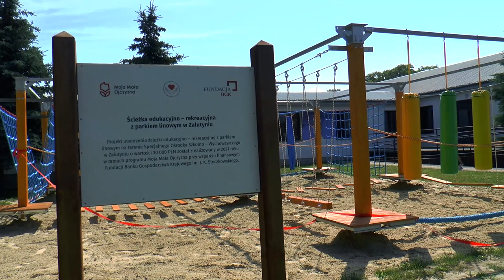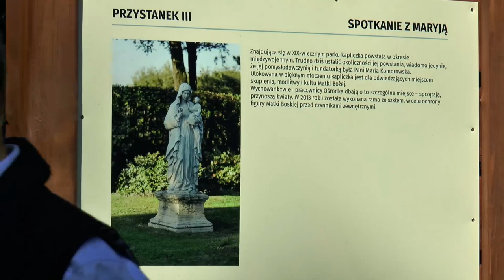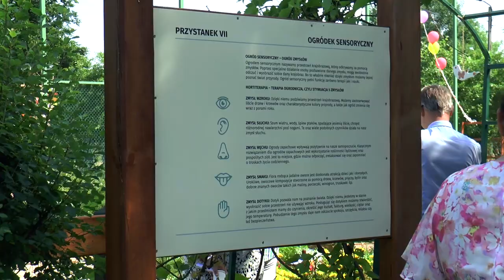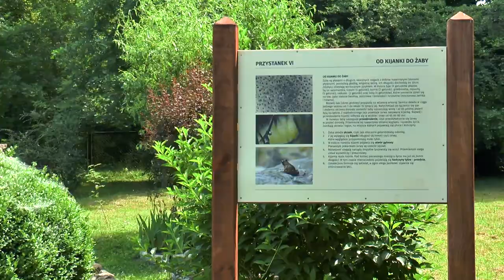Ścieżka edukacyjno-rekreacyjna z parkiem linowym w Zalutyniu. Oficjalne otwarcie